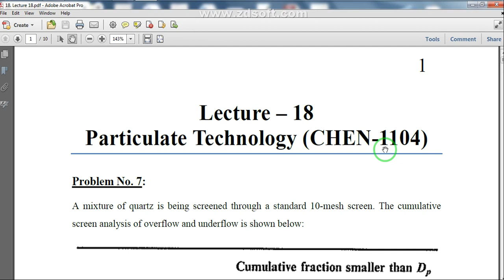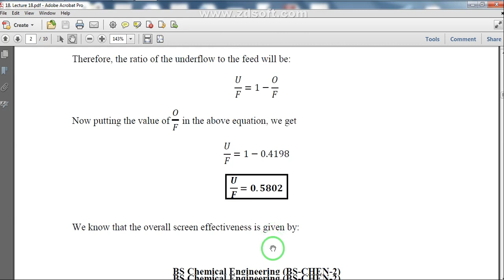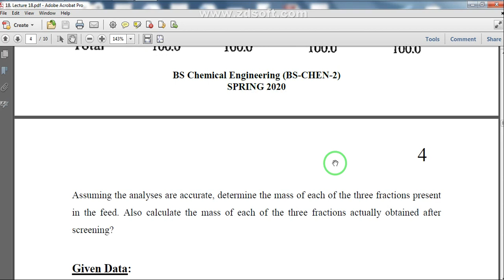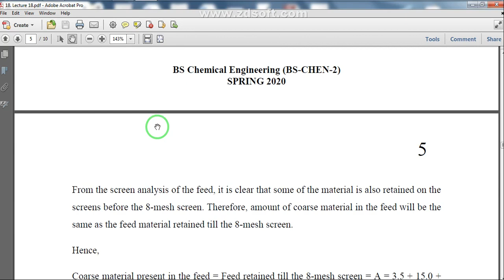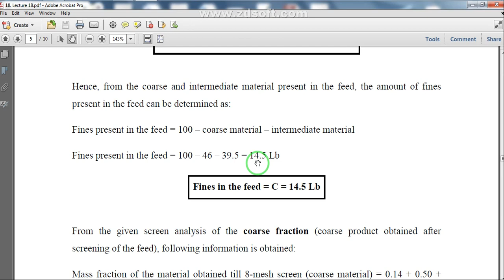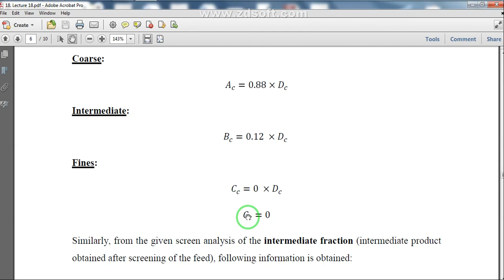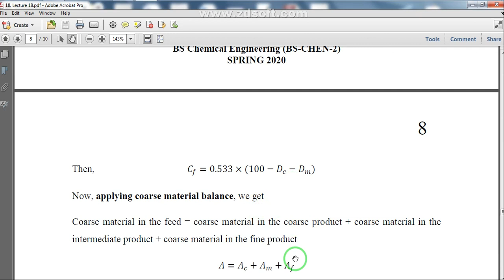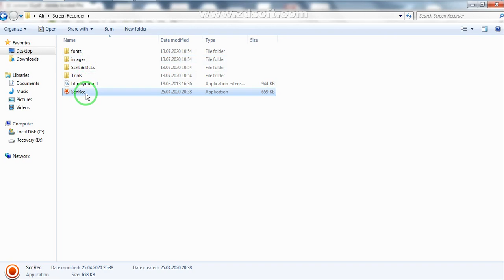Lecture 15 - Particulate Technology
Due to the present COVID-19 pandemic, like all other Pakistani students, the students of KFUEIT are also staying at their homes. Therefore, following up the directions of KFUEIT, I have recorded Lecture 15 that covers Problems related to the Material Balances over Screens and Screen Effectiveness for the Particulate Technology (CHEN-1104) for the 2nd semester BS Chemical Engineering students.

The Lecture slides are also available on your LMS.

Happy Learning while staying safe, healthy, and blessed!